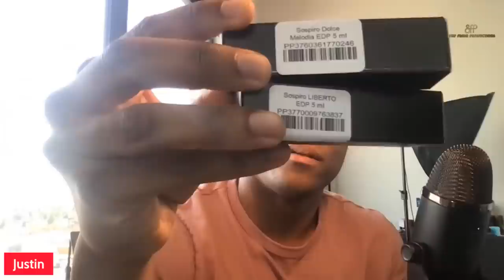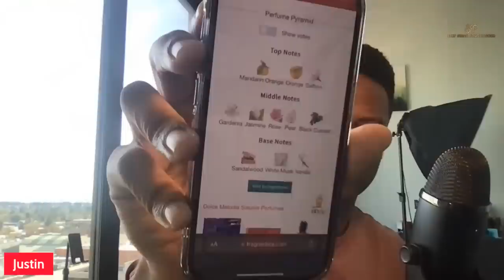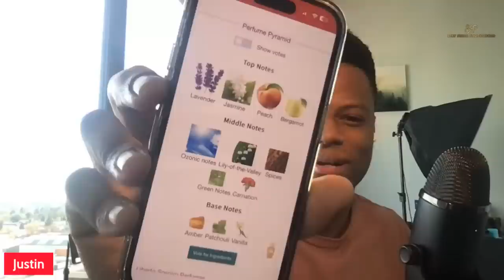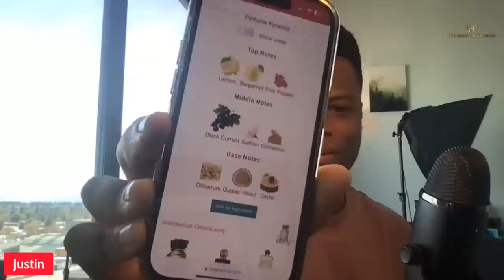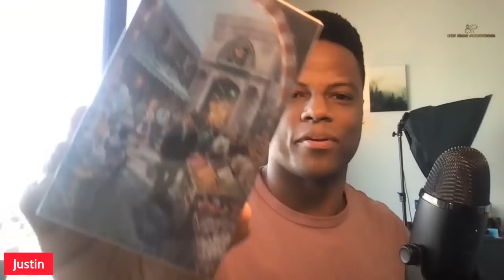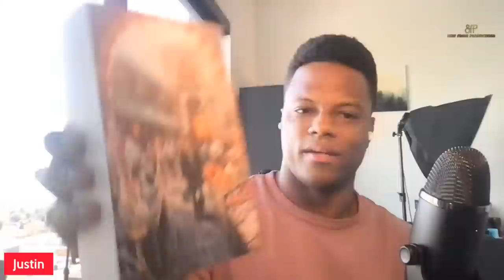Every Fragrance In This Haul Should Be FIRE. 🔥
All fragrances were provided by Max Aroma! Thank you in advance.